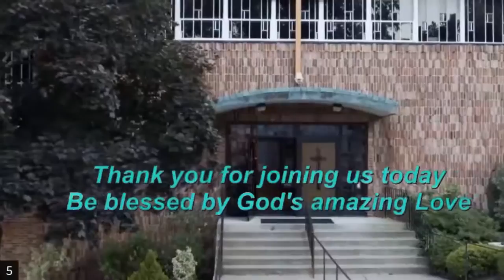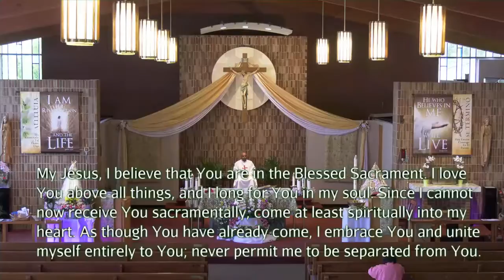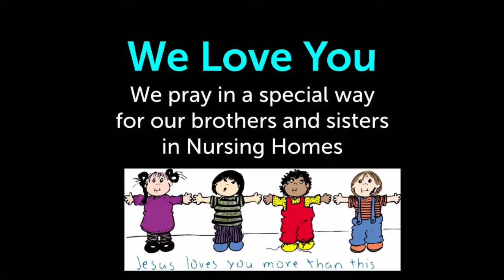Copy of DAILY MASS